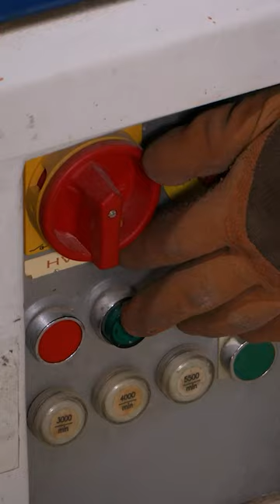Wood cutting machine